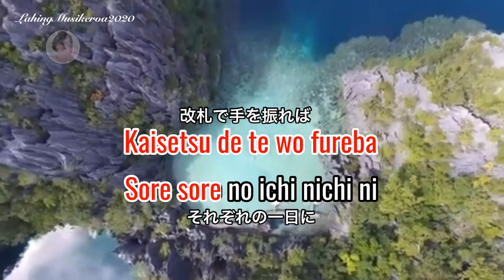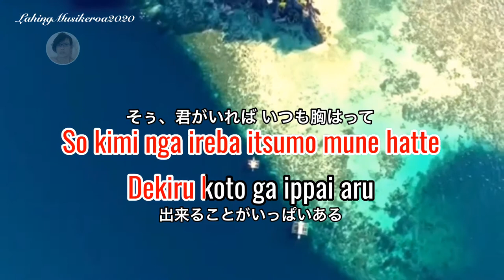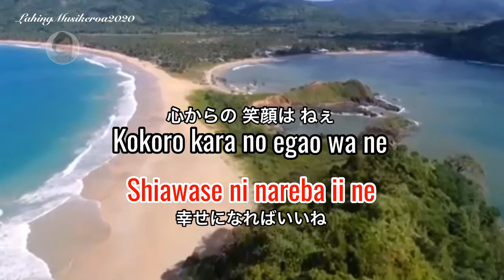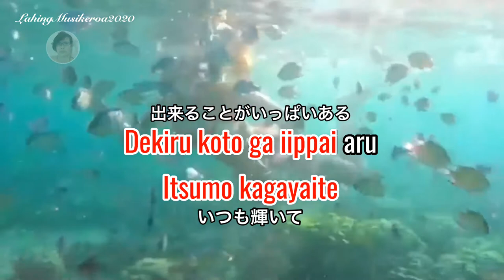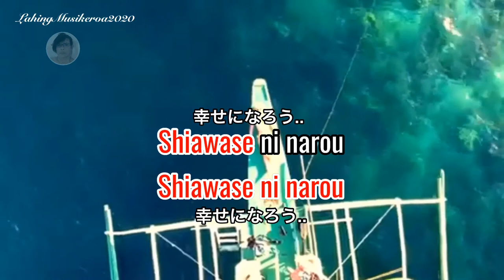カラオケ SHIAWASE NI NAROU YO しあわせになるうよSawada Chikako (karaoke lyrics version)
Song- Shiawase ni narou yo
Artist -Chikako Sawada

Please check out this playlist of my Video karaoke

Karaoke song lyrics cover for entertaiment purposes only.This version is not the original version.